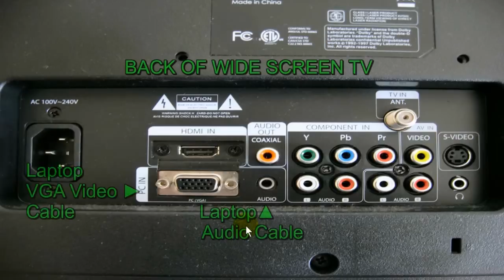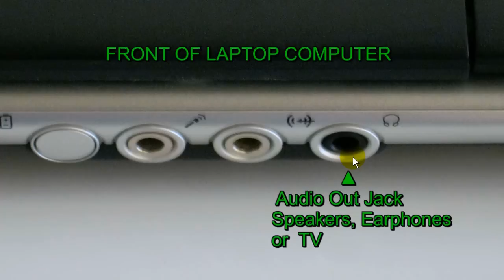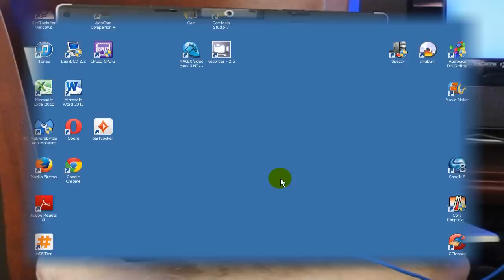How to Connect Laptop to TV using VGA Cable!!! (No HDMI) - Quick & Easy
In this video see how to connect your laptop computer to your TV using a VGA cable. A laptop to TV hookup can be done in just a few minutes. This video tutorial shows you how to hook up laptop to TV VGA cable and how to connect laptop to TV Windows 10, Windows 8 or Windows 7 without a HDMI cable for older TV sets. On older TV sets you might not have a HDMI port or you might not have a HDMI cable, only a VGA cable that connect laptop to TV or monitor. See how to connect your laptop to your TV without HDMI cable.